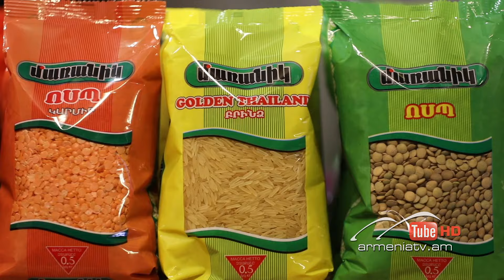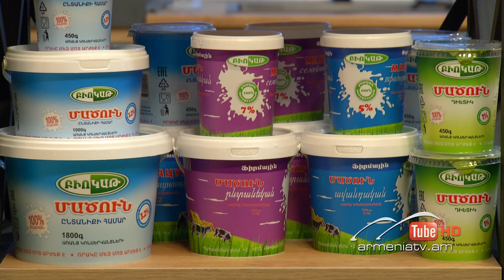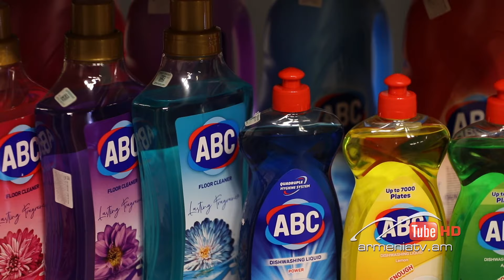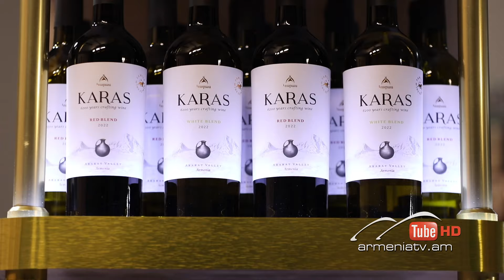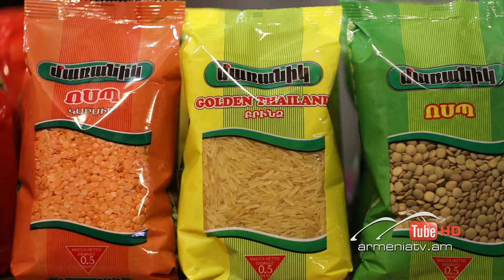Աղ ու Հաց 2/21, Մհեր Մխիթարյան / Agh u Hac